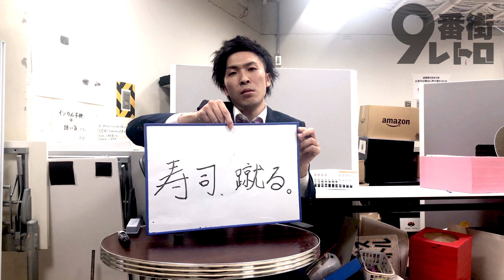【9番街レトロ】原田さんへ